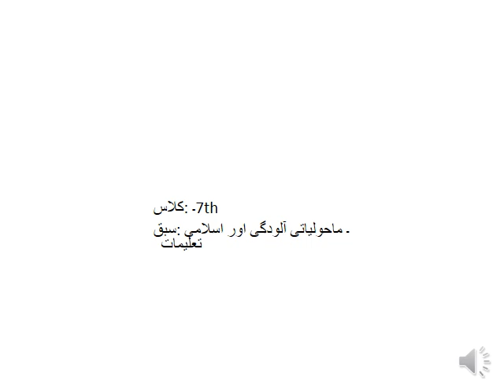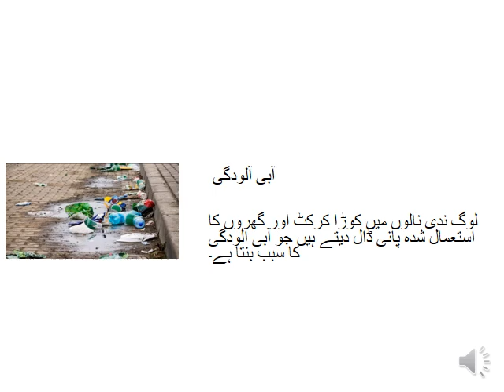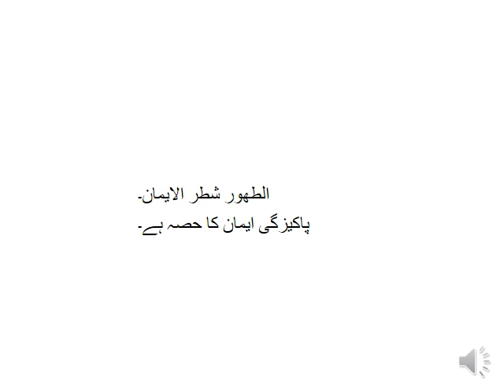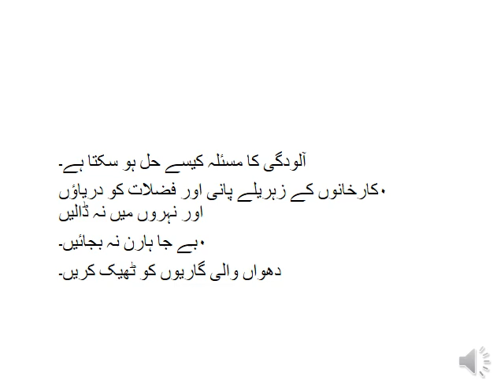7th islamiat Slot 5 Day 2